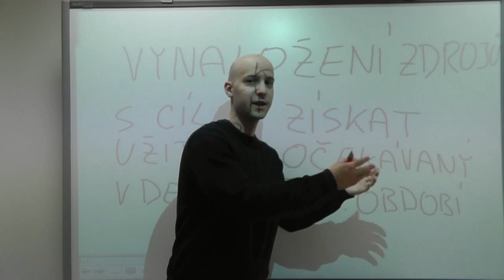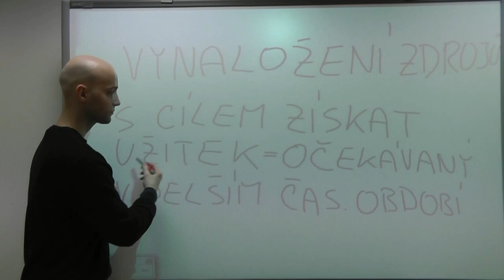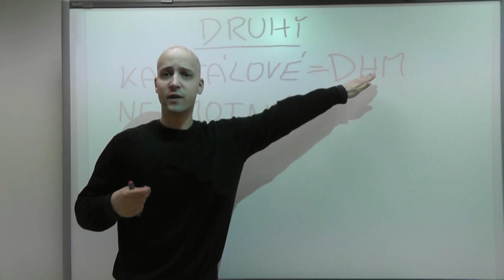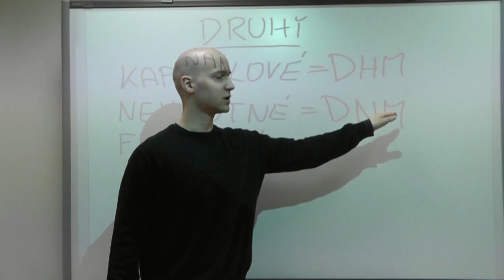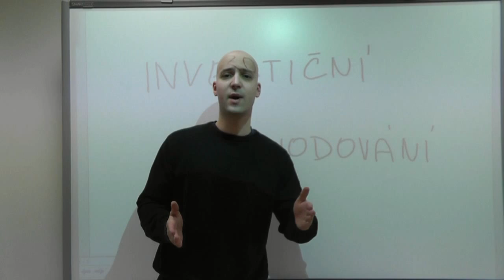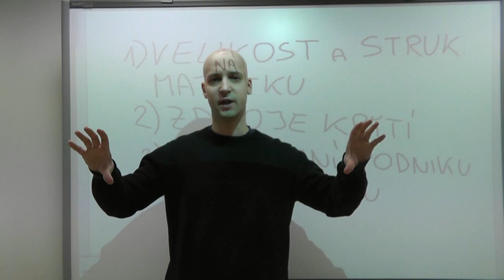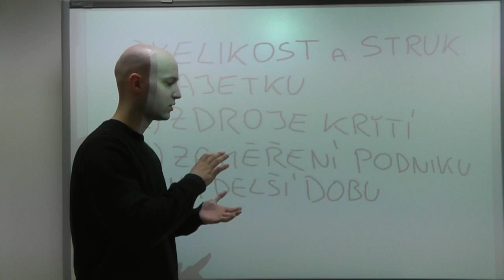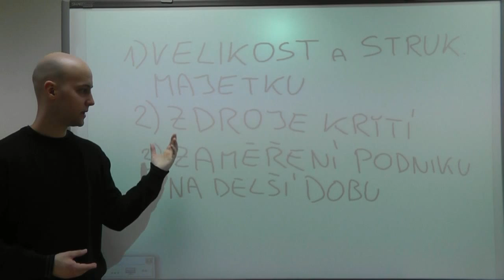Ekonomika podniku - Investiční činnost 1.: Úvod